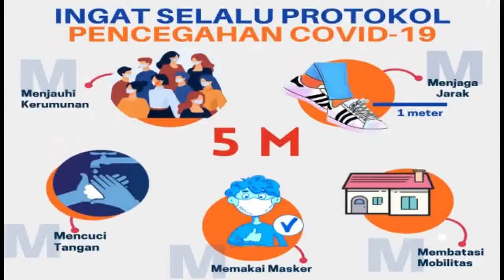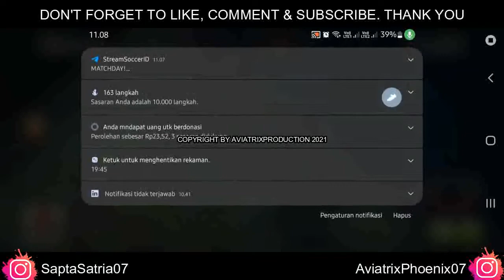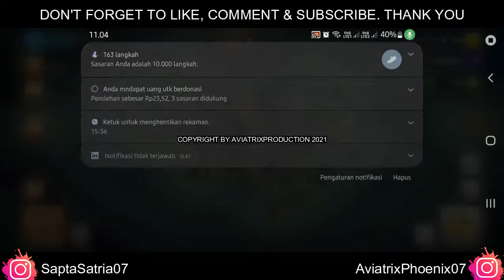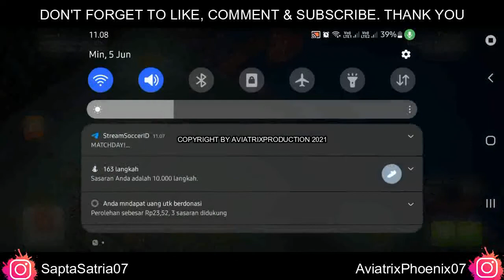AviatrixPhoenixID || Eps 008 || Clash of Clans Indonesia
●New Video Presented By Sapta Satria Utama